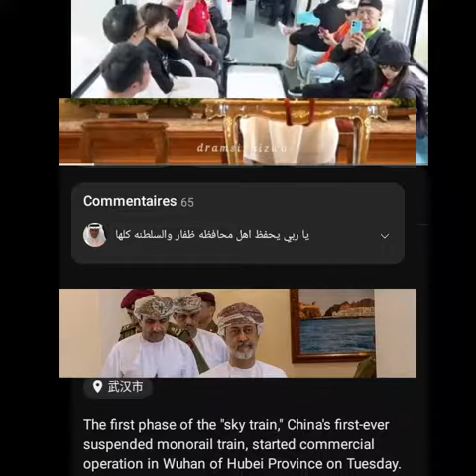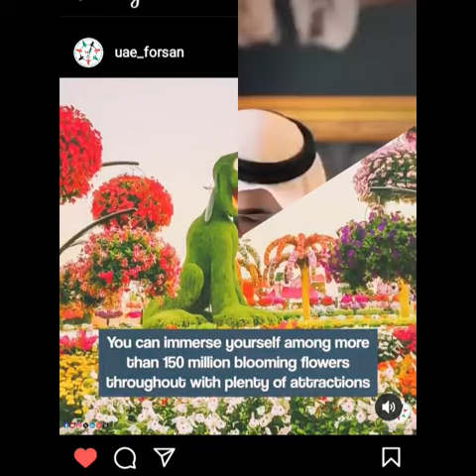✨ RRPR © DUTIES ✨ 2023 SEPTEMBER'S END ✨ MOVIE 11 ✨